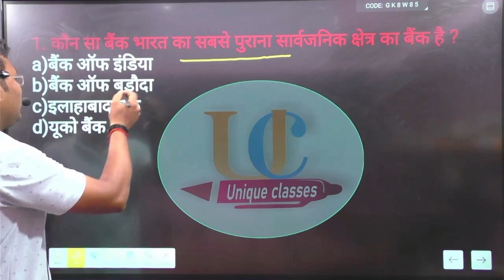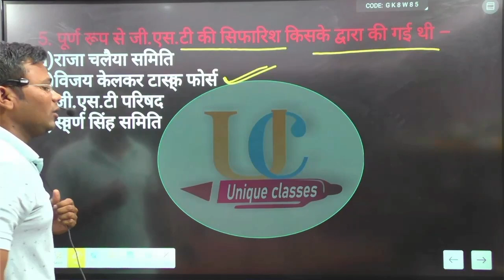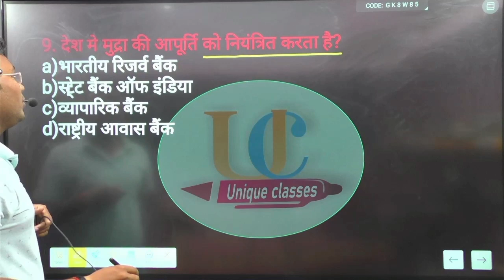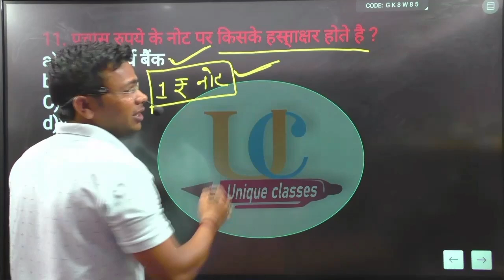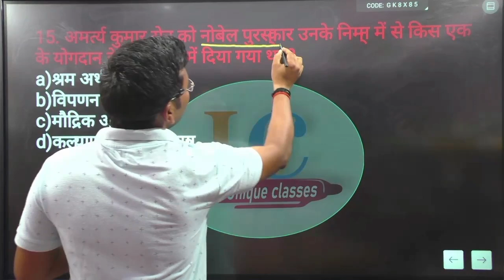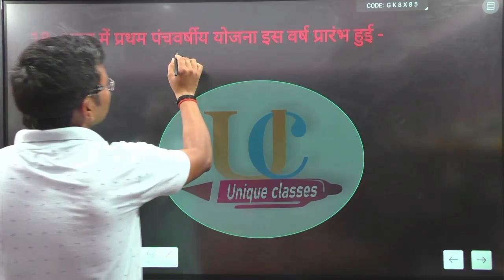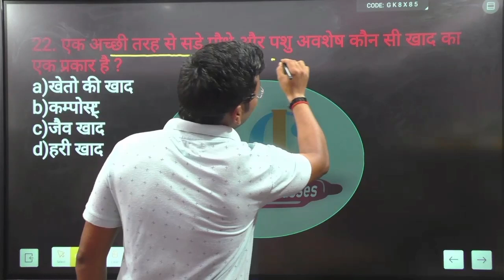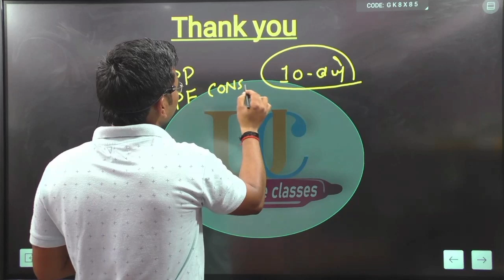UP पुलिस RE-EXAM 2024 || GK/GS TOP 25 सवाल || PRACTICE SET-17 || EXAM में प्रश्न यहीं से आयेंगे।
UP पुलिस RE-EXAM 2024 || GK/GS TOP 25 सवाल || PRACTICE SET-16 || EXAM में प्रश्न यहीं से आयेंगे।
Maths Free Batch
Reasoning Free Batch
mock test, up police constable syllabus 2024, up police sipahi bharti, up police constable new vacancy, up police new vacancy 2024, up police constable
vacancy 2023, up police constable, up police vacancy, up police constable syllabus, up constable previous year paper